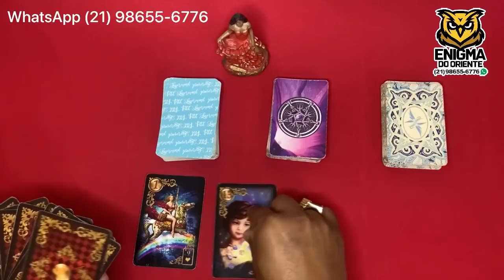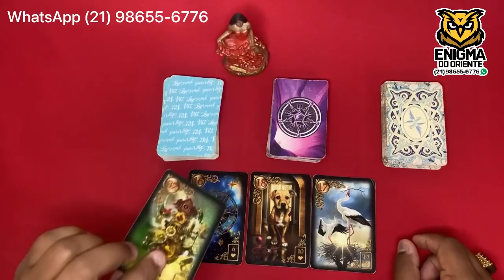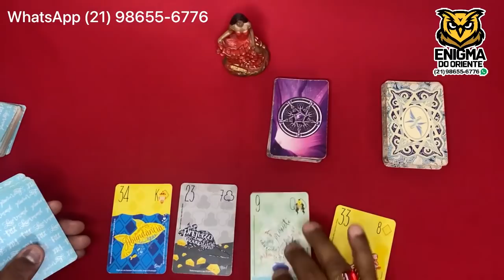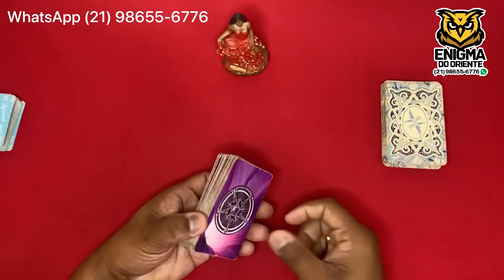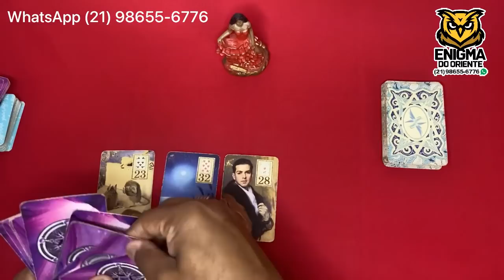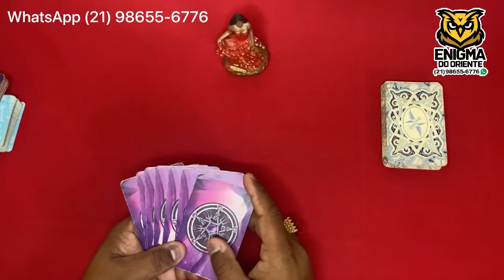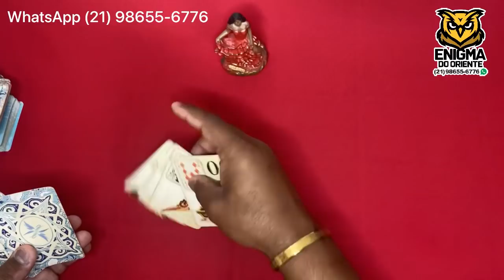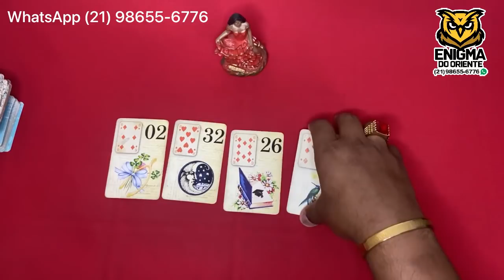📣🌞 O Tarot Responde